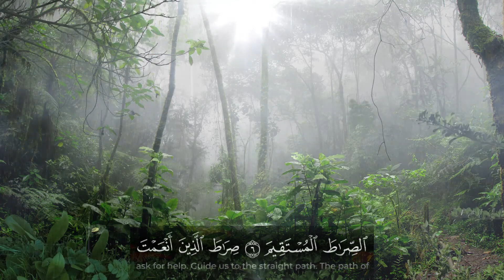سورة الفاتحة ( أستمع و اقرأ ) من أروع ما جود الشيخ عبد الباسط عبد الصمد | Surah Al-Fatihah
سورة الفاتحة أو السبع المثاني أو أم الكتاب الشيخ عبد الباسط عبد الصمد مكتوبة ومترجمة عدد آياتها 7
هي أعظم سورة في القرآن الكريم،
Surah Al-Fatihah    Abdul Basit Abdul Samad Translated into English